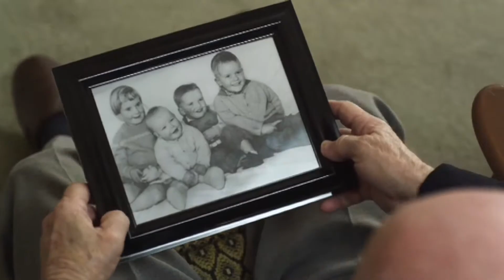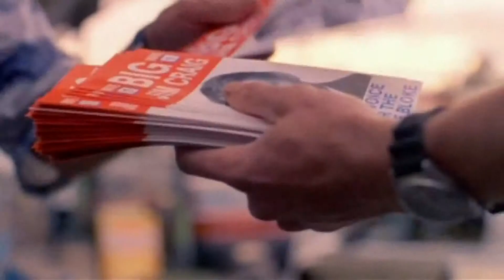LESTER MORRIS SHOWREEL 2017